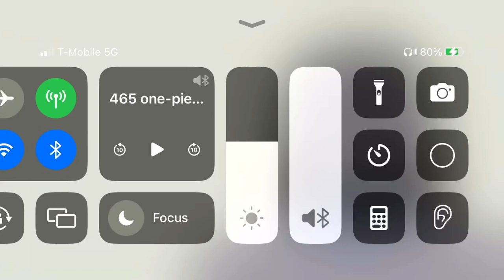Grandpa Garp abuses Luffy and Ace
No wonder Ace and Luffy hated their Grandpa so bad!!